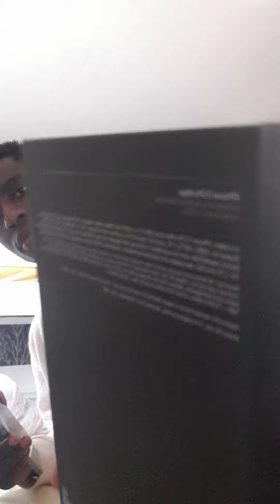unboxing iphone 13pro max | iphone 13promax london (4)